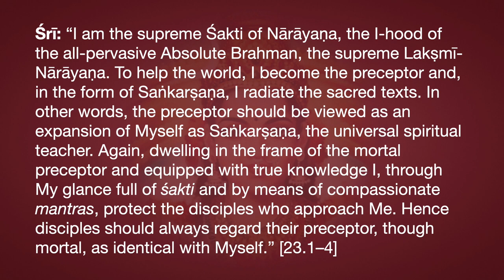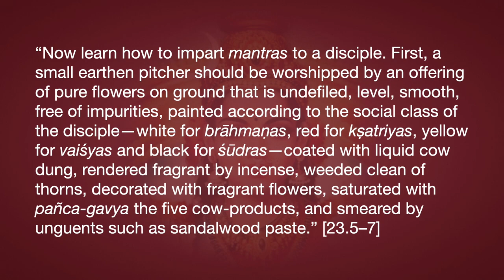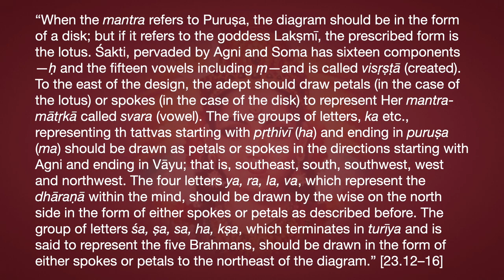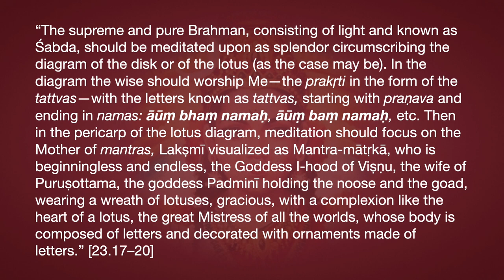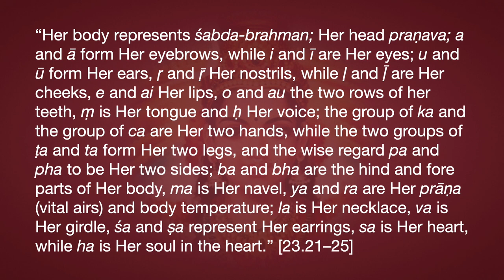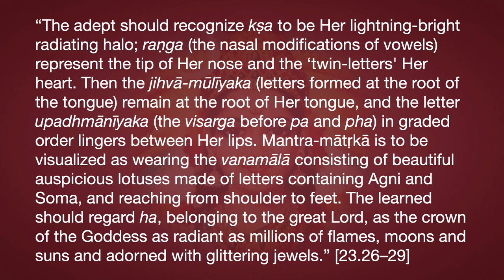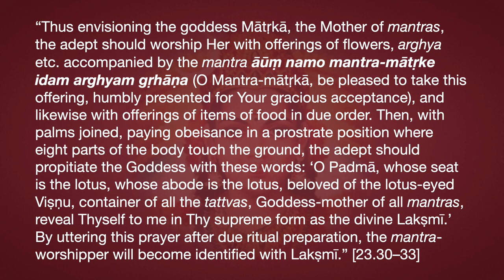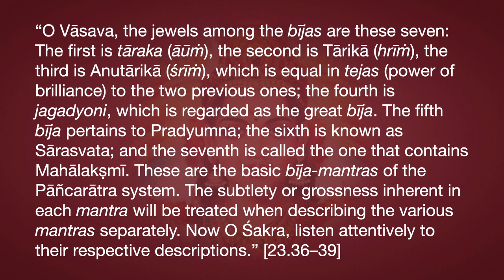Lakṣmī Tantra Chapter 23—Description of Mātṛkā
Śrī: “I am the supreme Śakti of Nārāyaṇa, the I-hood of the all-pervasive Absolute Brahman, the supreme Lakṣmī-Nārāyaṇa. To help the world, I become the preceptor and, in the form of Saṅkarṣaṇa, I radiate the sacred texts. In other words, the preceptor should be viewed as an expansion of Myself as Saṅkarṣaṇa, the universal spiritual teacher. Again, dwelling in the frame of the mortal preceptor and equipped with true knowledge I, through My glance full of śakti and by means of compassionate mantras, protect the disciples who approach Me. Hence disciples should always regard their preceptor, though mortal, as identical with Myself.” [23.1–4]
“Now learn how to impart mantras to a disciple. First, a small earthen pitcher should be worshipped by an offering of pure flowers on ground that is undefiled, level, smooth, free of impurities, painted according to the social class of the disciple—white for brāhmaṇas, red for kṣatriyas, yellow for vaiśyas and black for śūdras—coated with liquid cow dung, rendered fragrant by incense, weeded clean of thorns, decorated with fragrant flowers, saturated with pañca-gavya the five cow-products, and smeared by unguents such as sandalwood paste.” [23.5–7]
“This ritual should be accompanied by My own mantra (Tāra or hrīṃ) preceded by praṇava and followed by namas: āūṃ hrīṃ namaḥ. Then repeating the mantra along with the first vyāhṛti, also preceded by praṇava—āūṃ hrīṃ bhūḥ—clay should be spread over the ground that has already been scented with perfume and incense. Whereafter a well-built and regular mātṛkā-piṭha (pedestal) should be made, either square or well-rounded in shape, and measuring one or two cubits across. The same Goddess Mātṛkā represented by fifteen letters can be traced in different groups of letters, such as ka etc. She is the Mother of all mantras and represents My manifestation in sound. The mantra-adept should draw a diagram in the form of a lotus or a disk.” [23.8–11]
“When the mantra refers to Puruṣa, the diagram should be in the form of a disk; but if it refers to the goddess Lakṣmī, the prescribed form is the lotus. Śakti, pervaded by Agni and Soma has sixteen components—ḥ and the fifteen vowels including ṃ—and is called visṛṣṭā (created). To the east of the design, the adept should draw petals (in the case of the lotus) or spokes (in the case of the disk) to represent Her mantra-mātṛkā called svara (vowel). The five groups of letters, ka etc., representing the tattvas starting with pṛthivī (ha) and ending in puruṣa (ma) should be drawn as petals or spokes in the directions starting with Agni and ending in Vāyu; that is, southeast, south, southwest, west and northwest. The four letters ya, ra, la, va, which represent the dhāraṇā within the mind, should be drawn by the wise on the north side in the form of either spokes or petals as described before. The group of letters śa, ṣa, sa, ha, kṣa, which terminates in turīya and is said to represent the five Brahmans, should be drawn in the form of either spokes or petals to the northeast of the diagram.” [23.12–16]
“The supreme and pure Brahman, consisting of light and known as Śabda, should be meditated upon as splendor circumscribing the diagram of the disk or of the lotus (as the case may be). In the diagram the wise should worship Me—the prakṛti in the form of the tattvas—with the letters known as tattvas, starting with praṇava and ending in namas: āūṃ bhaṃ namaḥ, āūṃ baṃ namaḥ, etc. Then in the pericarp of the lotus diagram, meditation should focus on the Mother of mantras, Lakṣmī visualized as Mantra-mātṛkā, who is beginningless and endless, the Goddess I-hood of Viṣṇu, the wife of Puruṣottama, the goddess Padminī holding the noose and the goad, wearing a wreath of lotuses, gracious, with a complexion like the heart of a lotus, the great Mistress of all the worlds, whose body is composed of letters and decorated with ornaments made of letters.” [23.17–20]